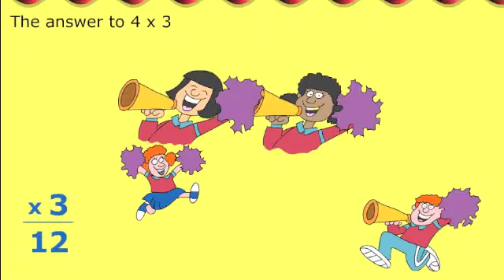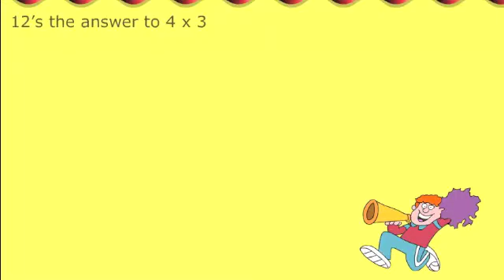Times Alive 4x3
CityCreek.com Learn multiplication with Times Alive. Engaging stories and songs make learning fun and effective.  Keep track of student progress.Get the new Times Alive App